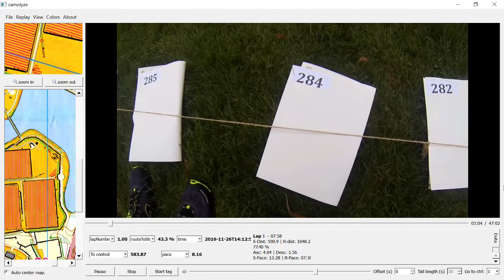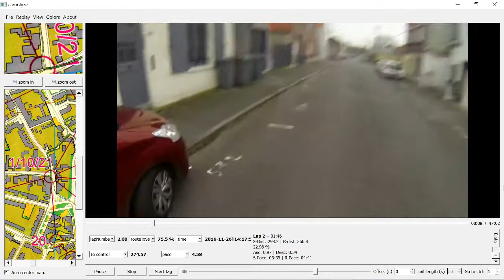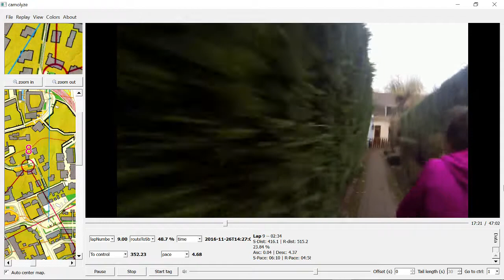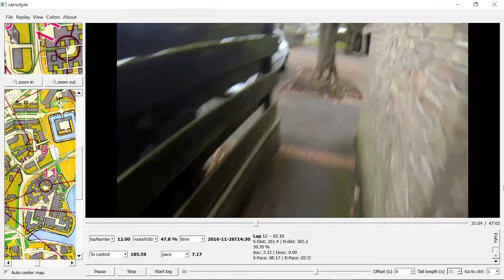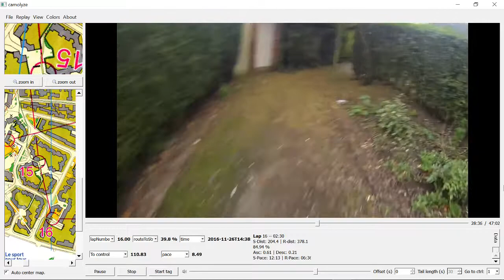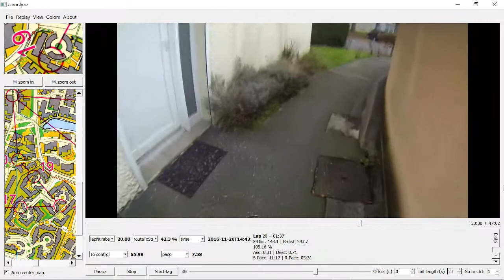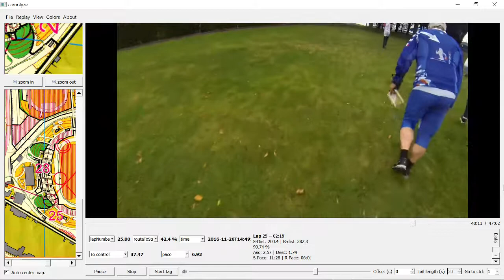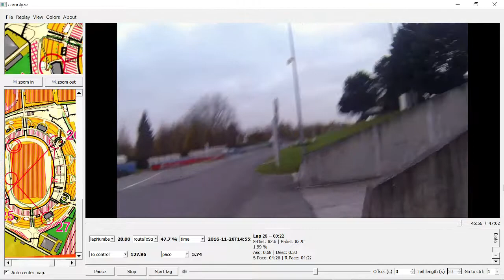Lille City Race orienteering - Middle distance race Villeneuve d'Ascq 26 November 2016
Lille City Race Orienteering 2016 - Middle distance race held at Villeneuve d'Ascq and Flers chateau finishing in  Lille Metropolitan Stadium.
Gopro headcam video with map of Course B / Men veteran.